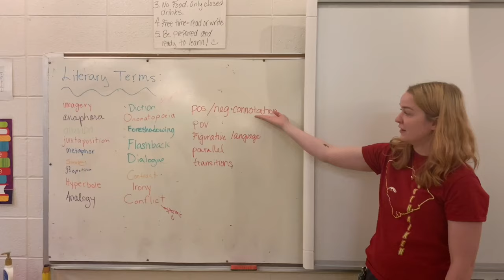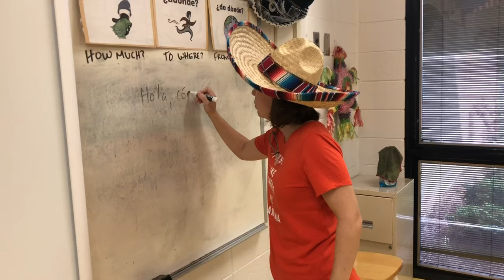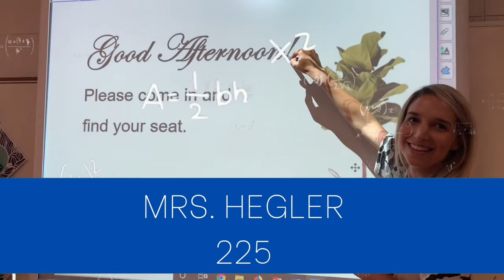Full Teacher Videos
sahs teachers